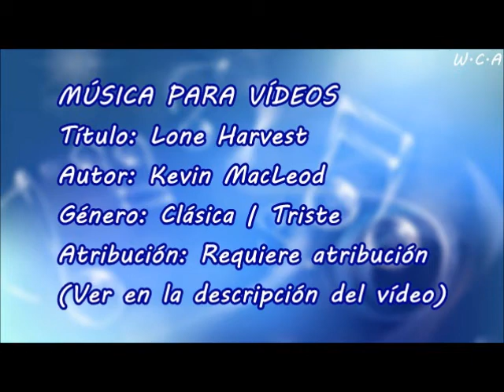Lone Harvest - Kevin MacLeod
Título: Lone Harvest
Autor: Kevin MacLeod
Género: Clásica | Triste
Atribución: Requiere atribución

Lone Harvest de Kevin MacLeod está sujeta a una licencia de Creative Commons Attribution